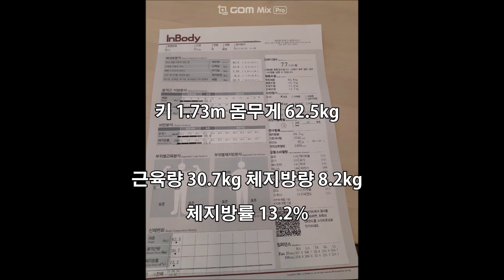[VLOG] '헬린이' 알바공 첫 번째 운동 브이로그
'헬린이' 알럽바스켓공의 첫 번째 운동 VLOG입니다.
6개월 차 되면, 찍을까 하다가 그냥 찍어봤습니다^^
1월부터 시작했으니, 이제 4개월 차네요 ㅋ
일주일에 3-4번 2시간씩 꾸준하게 운동하고 있습니다.
살려고 운동을 하는 건데, 반대로 몸이 안 좋아지네요.
섭취하는 음식을 바꿔야 할까요?
마음이 아픕니다..